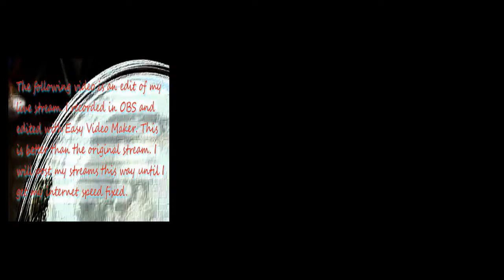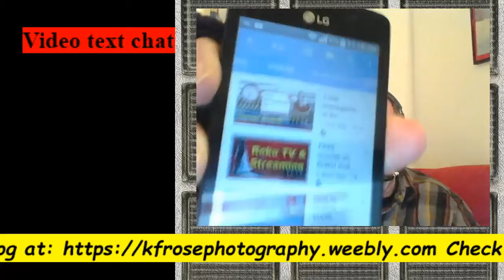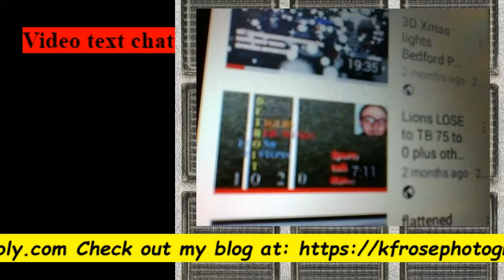Live Stream l HOW to CHECK your thumbnail l Karl's YouTube tips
Here is my edited version of my live stream on HOW to CHECK your thumbnails. Due to a LOW internet output speed I have discovered that I can produce a better quality video AFTER I am finished live streaming. So I will proceed this way until I can upgrade my internet. This was recorded on OBS and edited using Easy Video Maker.